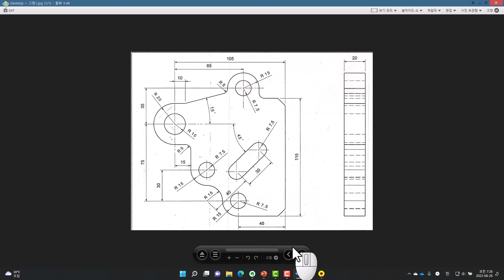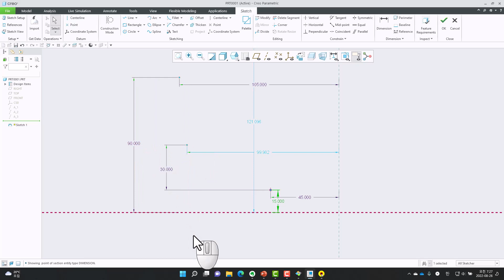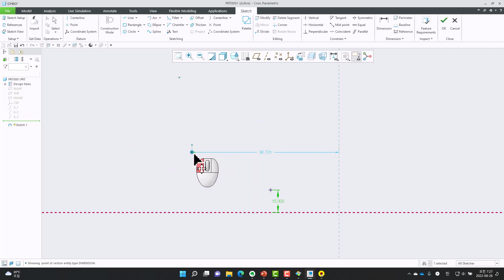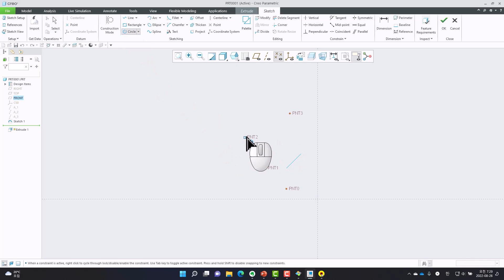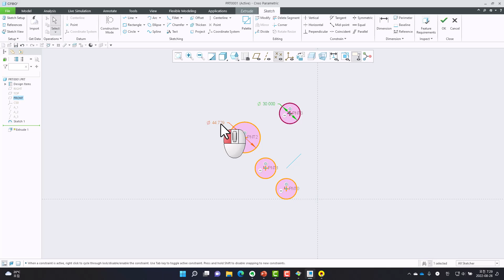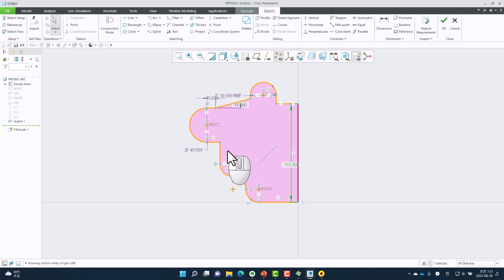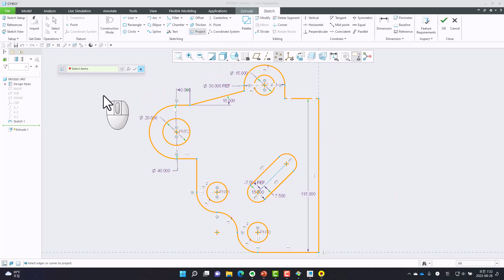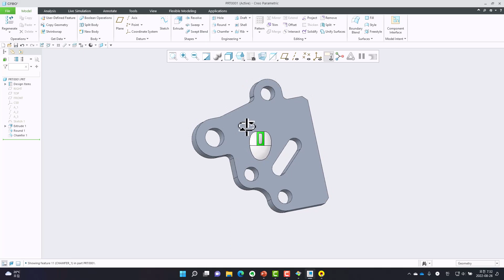20220826 강의 자료